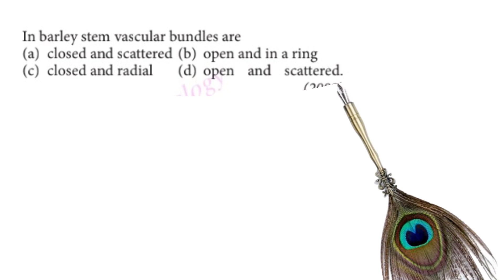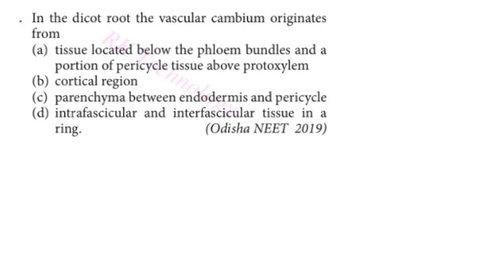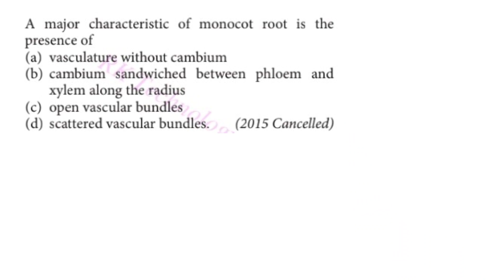quiz 5 | anatomy of flowering plants | Previous year question | NEET | class 11 | class 11 NCERT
quiz of Anatomy of flowering plants

to get the upcoming video quizz

SPARKLING ABS